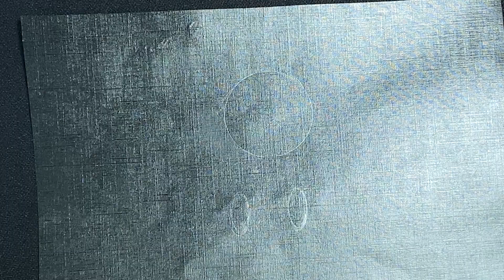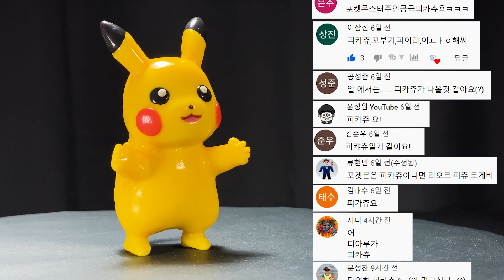[3D펜으로 만들기]알에서 깨어난 피카츄에게 숨겨진 힘이? 이 피카츄를 노리는 자들이 있는데.. ep-01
포켓몬 알에서 태어난 주인공은 바로바로바로!!!
피카피카 피카츄였씁니다아아아!! ٩( ᐛ )و
제르네아스의 생명의 구슬이 담긴 특별한 피카츄를 노리는 이들이 있었으니..!!!
다음 영상에 나오는 포켓몬은 누구일까요? :) 댓글에 남겨주세요!